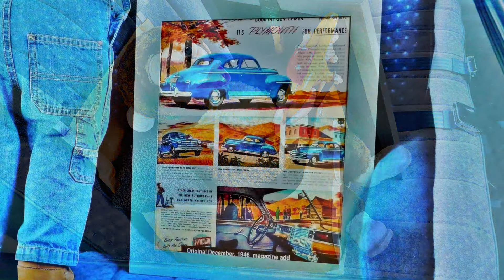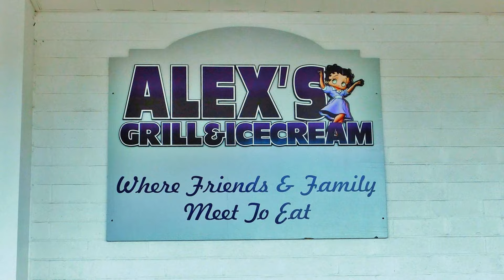Alex's Grill cruise in Lewisville, NC September 3, 224 Larry Helms Band